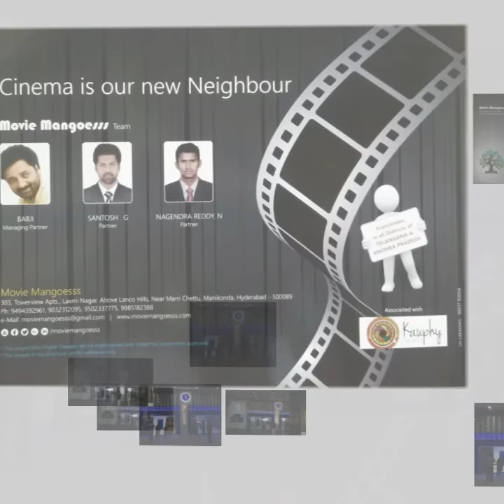Mini theater (Smart theater ) Movie Mangoesss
Indian advance technology smart theaters setup company movie mangoesss our company set up  200 seating smart miniplex movie theatres and maintenance long lease process we are planning Telangana &  Andhra Pradesh Pradesh around 500 smart miniplex and also we are renovating single screen to smart miniplex our company doing this project only 80 lacs for screen this project hundred percent recession free business.